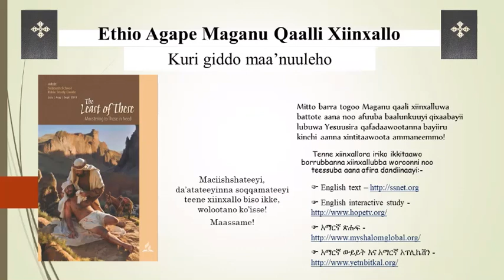The least of these, Lesson 7 Ethio Agape Bible Study in Sidama Language